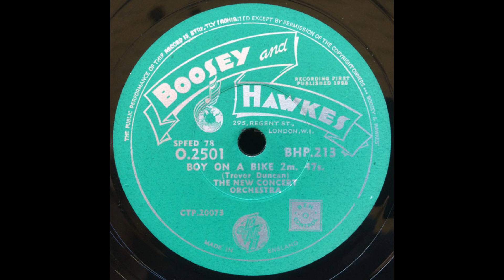BOY ON A BIKE (Trevor Duncan) New Concert Orchestra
Trevor Duncan (27 February 1924 – 17 December 2005) was an English composer, particularly noted for his light music compositions. Born in London, and largely self-taught, he originally composed as a sideline while working for the BBC. In the UK, he is well known for pieces such as The Girl From Corsica, High Heels and the March from A Little Suite, all of which gained fame as television and radio themes.Trevor Duncan was born Leonard Charles Trebilcock (he later shortened this to Trebilco) in Camberwell, London, England. By twelve he could play the piano by ear, but wanted to learn to read and compose music properly. Thus, for one year he attended the Trinity College of Music for an external course on violin, harmony and counterpoint.
At eighteen, Duncan joined the British Broadcasting Corporation assisting in the production of radio plays. In 1943 he was conscripted into the Royal Air Force where he became a wireless operator. After his discharge from the RAF in 1947 he was given the opportunity to go to Cambridge University, but decided to return to BBC Radio as a sound and balance engineer working with many light orchestras. It was by studying scores and their orchestral effects that Duncan gained knowledge about composition and it was through an encounter with the conductor Ray Martin that Duncan had his first piece Vision in Velvet performed. However, the BBC restricted its own employees from having music performed on air. Thus, he concentrated on writing music to be recorded for newsreels and other companies not connected with the BBC. It was also at this point he chose his pseudonym, Trevor Duncan, a reference to a school nickname. (Credit David Ades and Wikipedia)
'Boy On A Bike' was originally released on 10 inch 78 rpm disc (O.2501) and in 1973 was recorded in stereo for the 12 inch vinyl LP 'Travel' (SBH 2983).
The performance is by the New Concert Orchestra (conductor not stated).